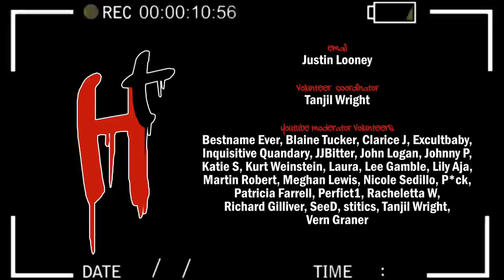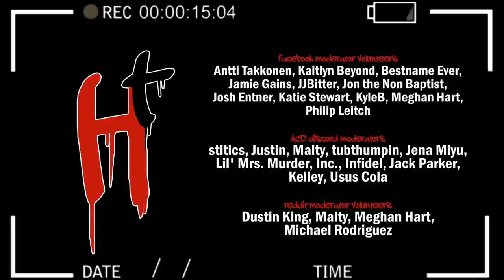Talk Heathen 05.13 with Eric Murphy and Thomas Westbrook (@HolyKoolaid )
SHOW TIME-STAMPS
00:00 Intro
03:51 Barry-(UK) | Critical Thinking As Curriculum
14:45 Gemma-(UK) | Questioning Beliefs As Trans
33:04 Kathy-PA | Why Do People Turn To Psychics?
54:42 Sam-TX | Do You Need To See God To Believe?
1:22:13 Kale Chip-KY | Boundaries During Mourning
1:35:27 Sean-OH | Is Free Will Truly Libertarian?

SHOW NOTES
Greetings & Salutations Heathens! In today’s episode of Talk Heathen, Eric Murphy is joined by Thomas Westbrook (aka Holy Koolaid.) Welcome back to the cohost chair Thomas, we are glad you could join us today. Also, Happy Birthday Thomas!

Let’s get to calls! Barry from the UK would like to talk about how to effectively promote skepticism and critical thinking in US schools. We do have an uphill battle here, due to how ingrained religiosity is here, but there are baby steps we can take to get there.

Gemma in the UK is up next, they are wondering about dealing with family members who don’t accept nor respect their coming out as trans as well as navigating their beliefs as a trans person. Love and hugs to you Gemma, we are here as your community if and when you need us. You are not alone.

Kathy in Pennsylvania is calling about the rise of psychics and religious belief during the pandemic. She is struggling with losing religion, what is true, and her beliefs.

Sam in Texas is asking the hosts to view the Bible in a different light. Going on to ask about what evidence can positively prove the God of the Bible. Sam, can you listen for a single God forsaken second? Have a conversation with Eric and Thomas, don’t preach at them. Ugh. Worst. Caller. Ever.

Kale Chip in Kentucky is wondering about attending a memorial service/altar call for a friend and being surrounded by the religious. They took her memory hostage by saying “you’ll never see your friend again unless you repent.” That’s frustrating, Kale Chip. I’m sorry that you are having to go through that, especially now.

Sean in Ohio is having trouble with wrapping his head around how libertarian free will isn’t a thing. The definition here being free will in the absence of or not determined by outside factors. Also known as random. He had a followup question, it was about philosophy wondering if it is just a bunch of navel gazing noise. This caller gets me.

That’s our show for this week, please continue to be safe in your area, get vaccinated if you can, and wear your mask. The world is better with you in it. Happy Birthday Thomas!

Eric Murphy: Erictheheathen
Vi La Bianca: vilabianca

Eric Murphy: @dirtyheathen
Vi La Bianca: @AuthorConfusion

NOTES